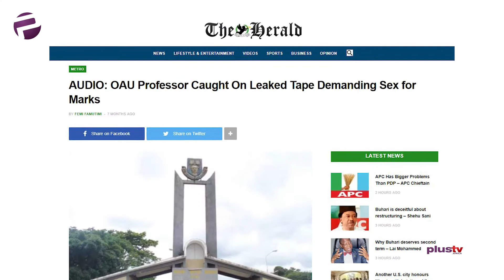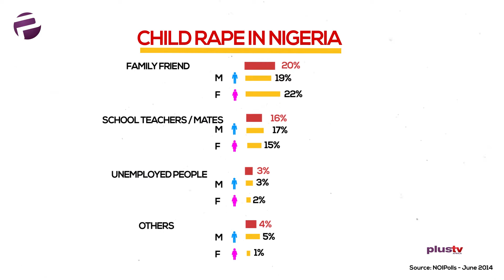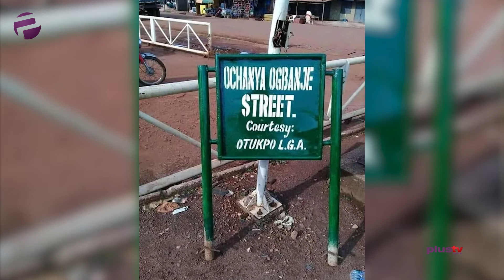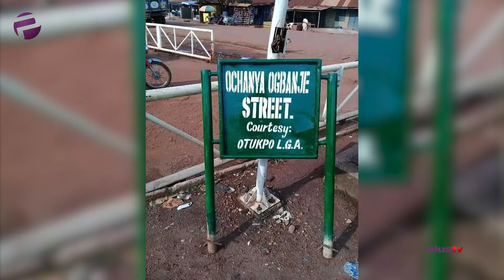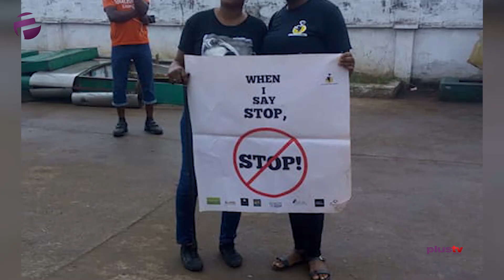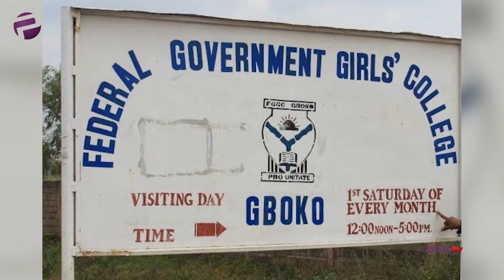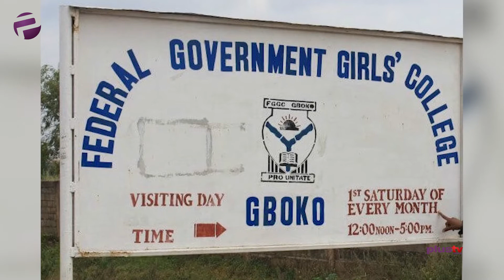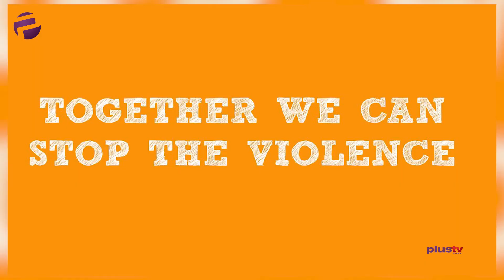Elizabeth Ochanya Is Dead. What Next? - USOSA speaks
Nigerians woke up to the rather painful death of Elizabeth Ochanya, a 13-year-old who was allegedly sexually harassed and sodomized by a certain Andrew Ogbuja and his son Victor Ogbuja for five years consecutively. The events that led to her death has sparked off a nationwide protest among different activists, groups, and non-governmental organization calling for justice for Ochanya. One of such is USOSA- Unity Schools Old Students Association. President General of USOSA and Chidi Anene Fin Sec USOSA dropped by at Plus TV Africa to share their thoughts on the same